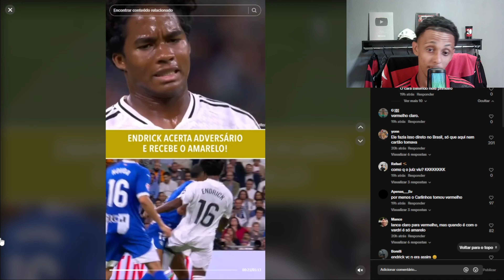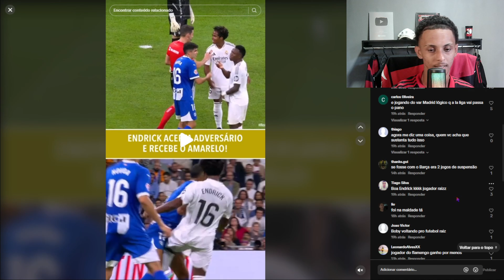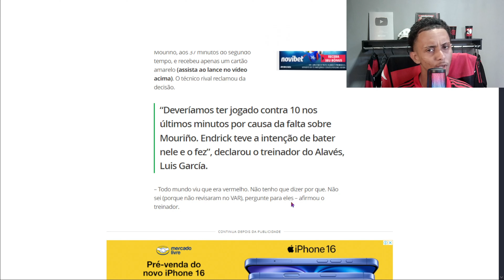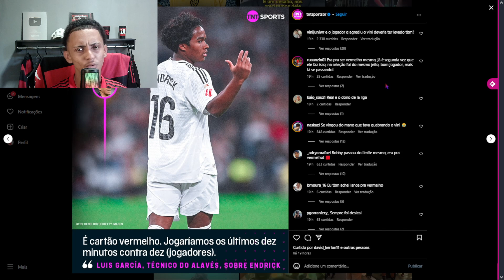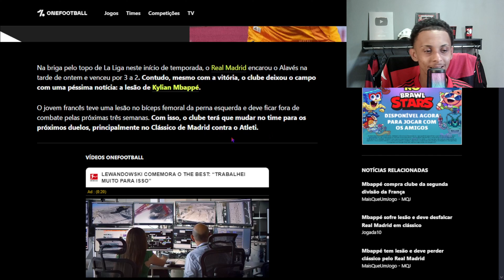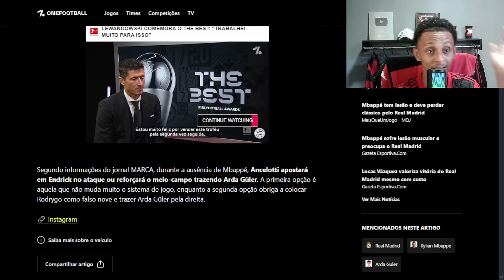🚨TRETA!! ENDRICK SERÁ SUSPENSO POR AGRESSÃO E CAUSA REVOLTA NA ESPANHA!